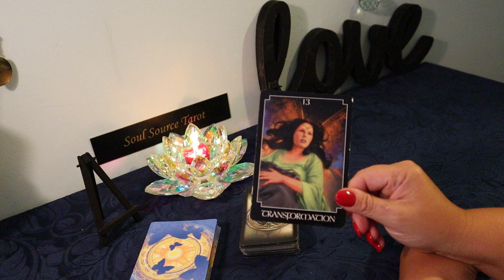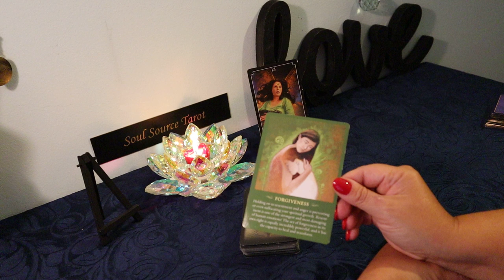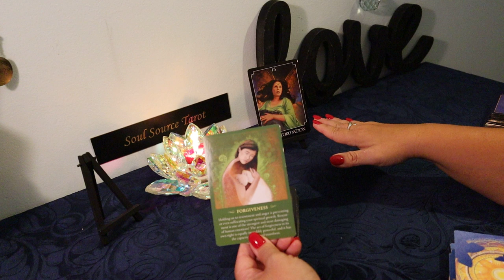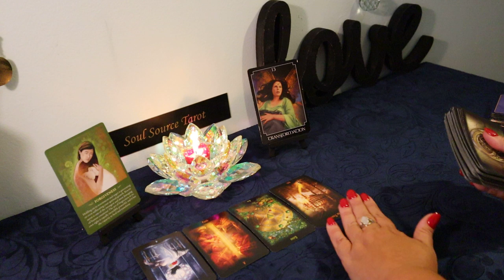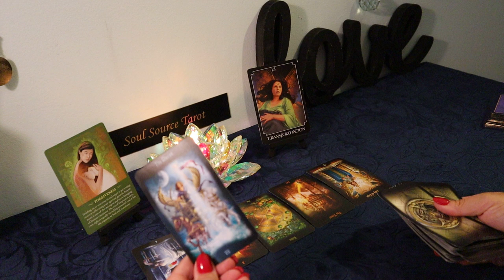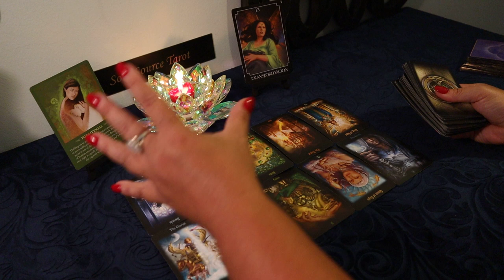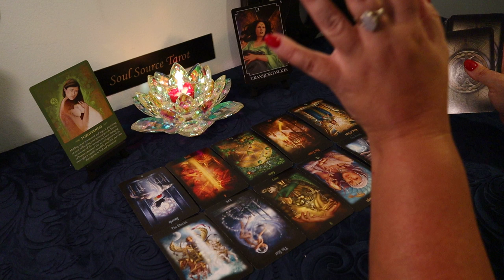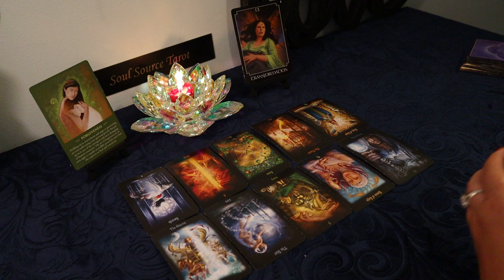The Daily Vibe...Massive Change of Heart...July 26 Daily Tarot Reading